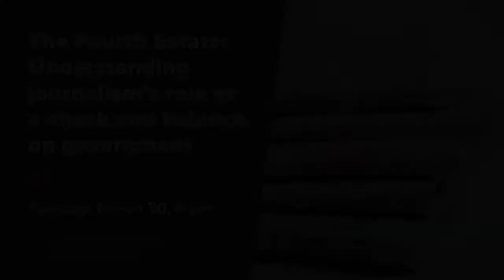The Fourth Estate: Understanding journalism's role as a check and balance on government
Join us for a conversation with Ohio State journalism experts about the role of journalism as a check and balance on government.

Panelists:
- Spencer Hunt, Director of Student Media, The Lantern
- Nicole Kraft, Associate Professor, School of Communication
- Phil Mattingly, BA '06; Senior White House Correspondent, CNN